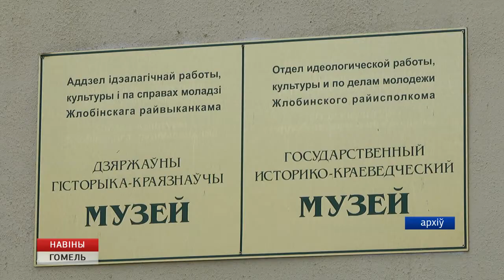34 ПРЕДПРИЯТИЯ ПОЛУЧИЛИ НАГРАДЫ ЗА ЛУЧШУЮ ОРГАНИЗАЦИЮ ИДЕОЛОГИЧЕСКОЙ РАБОТЫ В КОЛЛЕКТИВАХ